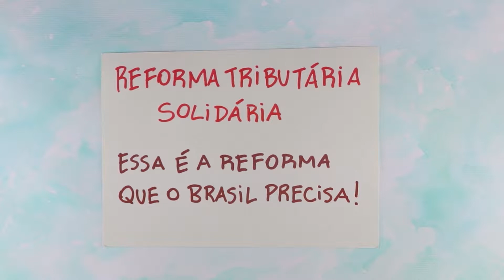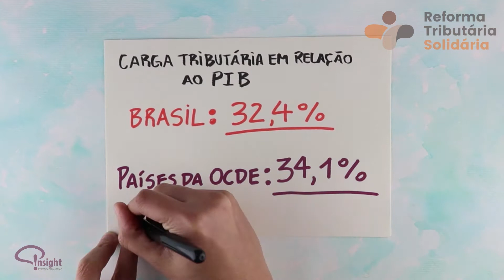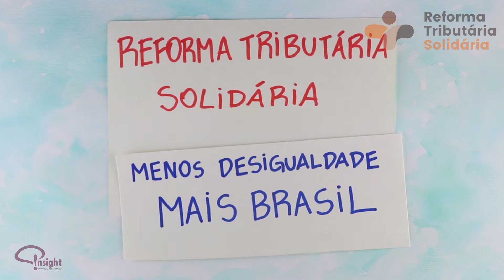Reforma Tributária Solidária – Juntos somos mais Brasil